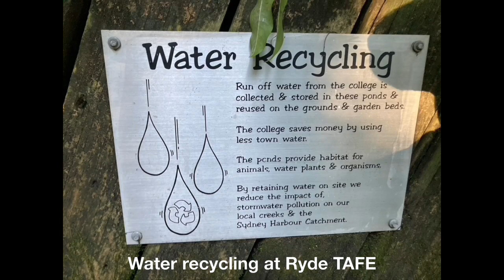Water recycling at Ryde TAFE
Here is a good example of how we can re-use our rain run off from the streets. A chain of ponds to reduce the velocity of heavy rainfall straight to our creek systems. Slowing the speed will reduce bank erosions.